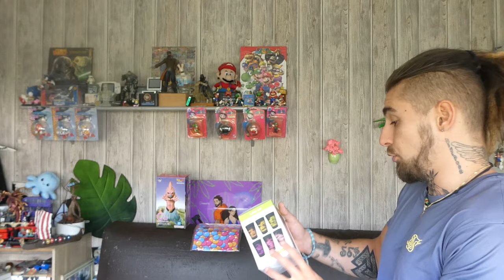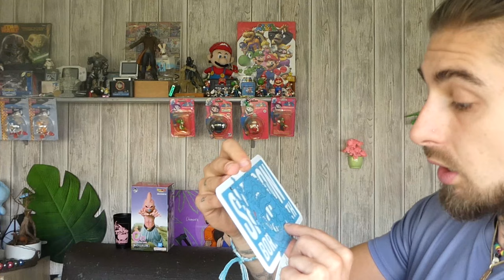ICHIBAN KUJI DRAGON BALL CLASH!! BATTLE FOR SPACE – FIGURINE MAJIN BUU LOT C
Bien, ça faisais un petit moment non ?!
Nous sommes avec la KID BUU, la forme originel et surtout la plus pure de Buu, en Ichiban Kuji bien sur! Et je suis ravi de vous présentez cette pièce de 18 cm !
Qualités - Défaut - avis perso, vous connaissez la musique, c'est parti pour la vidéooooo !

69.90€

Marque : Bandai
Matière : PVC
Taille : 18 cm
Date de sortie : 23 septembre 2023